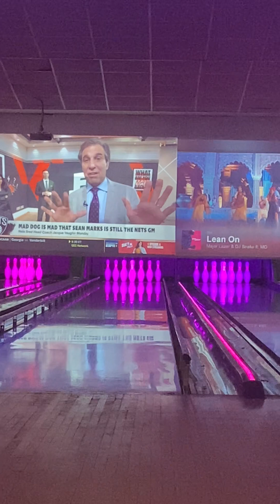My final string pin bowling practice video.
I’ll never bowl with string pins ever again.